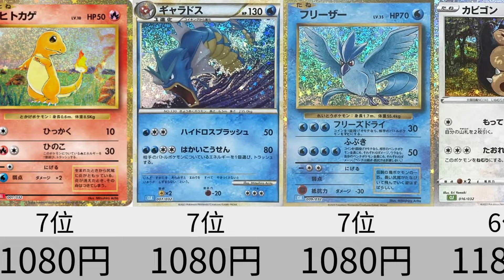【ポケカ】ポケモンカードCLASSIC シングル販売価格ランキング【Pokémon cards】Pokémon card CLASSIC market price ranking.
■コメント
今日はポケモンカードクラシックに収録されているカードの、
カードショップでのシングル販売価格を調べ、
500円以上で販売されているカードをランキングにしました。
昨日くらいから、当選したかたに、届き始めているみたいですね。
流通量が多いようで、セットをフリマアプリで定価以下で購入できそうです。

カードラッシュ様の販売価格を参考にしています。